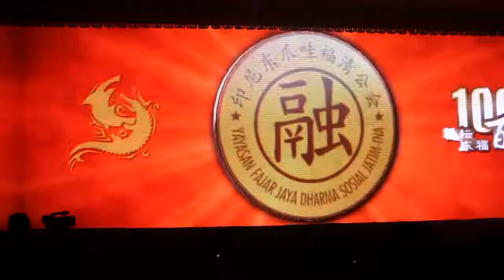明天会更好 Ming Tian Hui Geng Hao FUQING ( 印尼东爪哇福清公会 YAYASAN FAJAR JAYA DHARMA SOSIAL)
Pada tanggal 15 September 2013, Yayasan Fajar Jaya Dharma Sosial Jatim Indonesia ( 印尼东爪哇福清公会 ) untuk kedua kalinya mengadakan Malam Perayaan ulang tahunnya yang ke 100. Perwakilan Fuqing dari beberapa kota di Indonesia kali ini turut menghadiri acara tersebut.

Seperti perayaan sebelumnya yaitu pada akhir acara perayaan, Santoso Kwok 郭武强 dan Michelle Kwok 郭慧箐 membawakan sebuah lagu "Ming Tian Hui Hao 明天会更好 + We are the world".

Para senior bersama-sama naik ke atas panggung bersama sama menyanyikan lagu ini yang mempunyai arti Tomorrow will be Better / Masa Depan akan Lebih Baik. Di atas panggung tersebut, Bapak Alim Markus, Bapak He Wenjin, Bapak Lin Wenzhu, Bapak Lin Wuyuan, dan beberapa pengurus juga turut serta memeriahkan akhir perayaan ini.